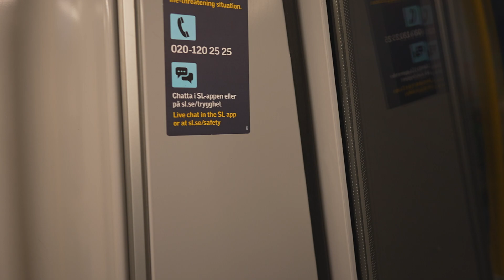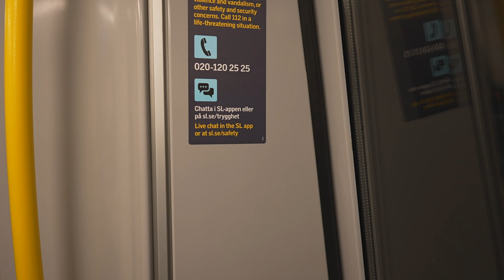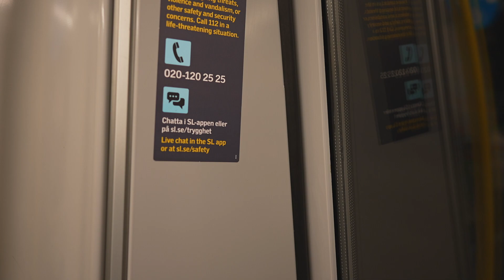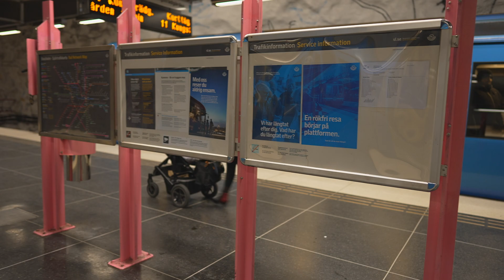Sweden, Stockholm, subway ride night from Kista to Hallonbergen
subway train 0:06

February 2022